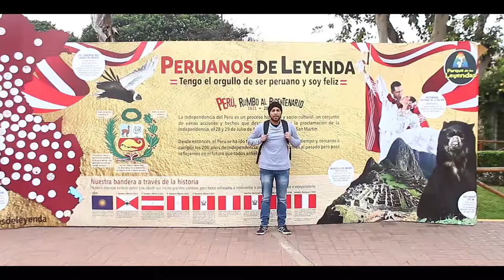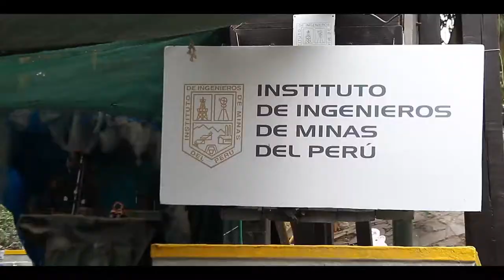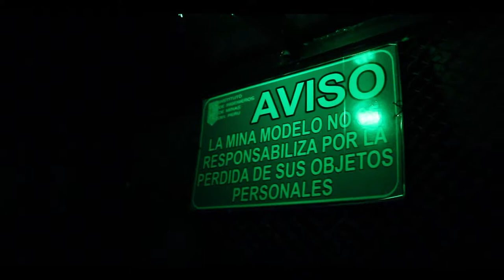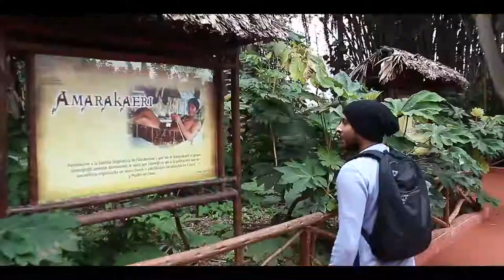¿Cómo es el Parque de las Leyendas? Lima-Perú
HOOOOOOOOY ES JUEVES... de buscar a Nicole🤔

¡Dudosímetro se fue al Parque de las Leyendas! Sin Nicole y nuestro Zancudo Gordo se quedo solito siendo la estrella del video de hoy, aunque estuvo acompañado de sus hermanos monos🙊🙉🙈🐵
Si nunca has ido al Parque de las Leyendas, este video te informará y enseñará lo que puedes hacer en este zoológico con tu familia, amigos, novio/a, agarre, amigo/a con derecho, etc😏😏😂😂
No te vayas sin darle like🌚